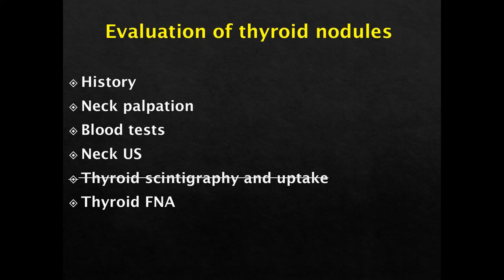What's Next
Dr. Spyridoula Maraka discusses evaluation of a thyroid nodule in a pregnant woman after discovering a palpable nodule on physical exam.